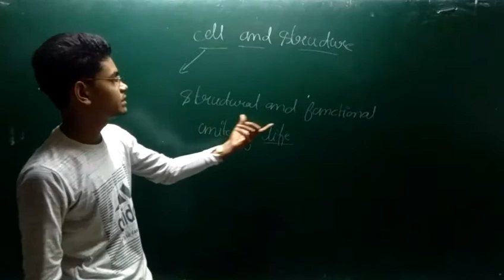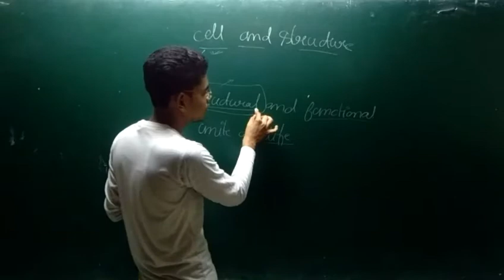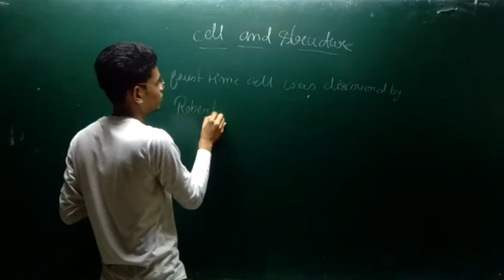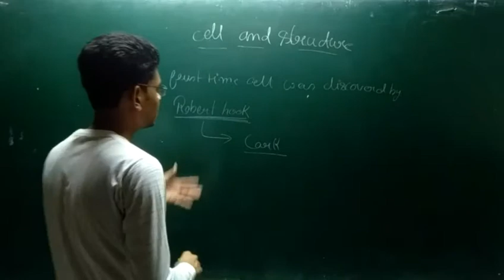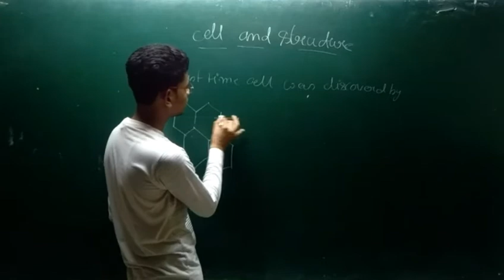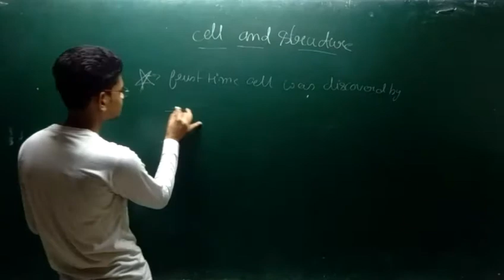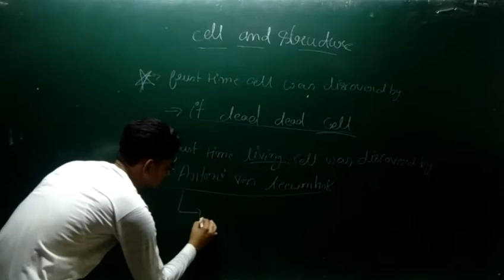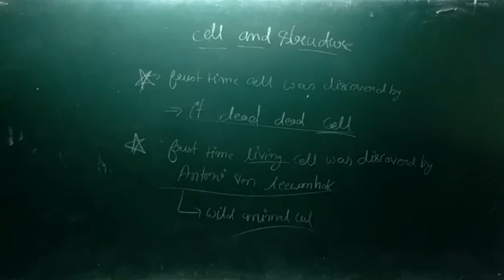Class-8th/scince/Cell structure and function/lecture-1/By:-Vishwanath bairwa